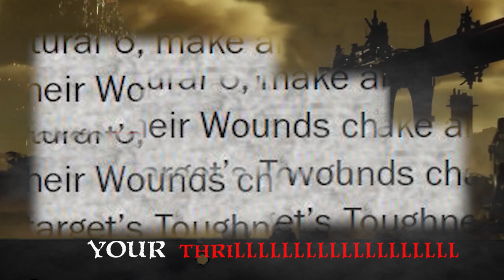Games Workshop Doesn't Want You to listen to this song! ..and neither do you. Toxin.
ESCHER ROCK!

Written Exclusively by Alice Spieler, a rocking cultist on Necromunda. Requested months ago by someone.
Toxin – Available at no good record shops.

I have went for the most ludicrous, click-baity video title I could think of in honour of all the crappy, click-baiting titled videos I have seen pop up lately. Maybe I can hijack the  algorithm and unify people in not wanting to hear me sing :D
I should have called the song Toxic...

Obviously, Alice Cooper’s Poison melody. FUN FACT – I told Cooper about this melody when I was visiting Terra, we had had a couple of drinks. The dick only went and changed a few words and published it under the title Poison.  This is my Smelly Cat. YOU SOLD OUT ALICE!

I already have the next song planned. But I’ll wait a couple of months before publishing, maybe at 500 subscribers, by a new breakout act as well. Imagine Genestealers.